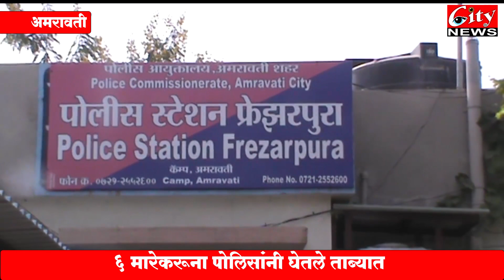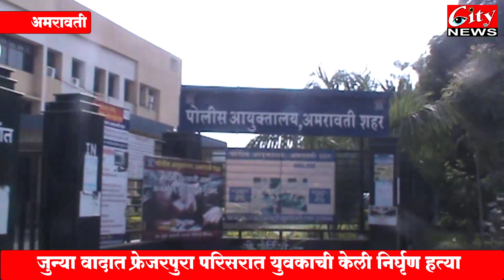६ युवकांनी लायब्ररी चौकात एकाला कायमचे संपविले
६ युवकांनी लायब्ररी चौकात एकाला कायमचे संपविले
रात्री लायब्ररी चौकात एकावर चाकूने केले सपासप वार
६ मारेकरूना पोलिसांनी घेतले ताब्यात